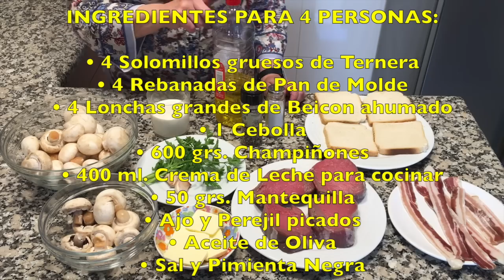Tournedo de ternera con salsa de champiñones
Tournedo de Ternera con Salsa de Champiñones, el Tournedó es la parte central del Solomillo que se corta bastante grueso y se envuelve generalmente con lonchas de Beicon o Panceta cortadas finas. Aquí te dejamos el enlace a la receta Hoy el Forner de Alella y Carmen preparan esta receta acompañado de una Salsa de Champiñones. Sumérgete en una experiencia gastronómica sofisticada con nuestra receta de tournedo de ternera con salsa de champiñones. En este plato exquisito, la ternura de la carne se combina con la riqueza y el sabor terroso de una salsa de champiñones cremosa y aromática. Cada bocado es un festín para los sentidos, una celebración de la buena comida y el placer culinario. Prepárate para cautivar a tus invitados con esta delicia gourmet.

Si te gusta nuestra receta de tournedó de ternera con salsa de champiñones, no olvides clicar “me gusta” y compartirlo nos ayudarás, y si quieres, ver muchas más recetas, visita nuestra web